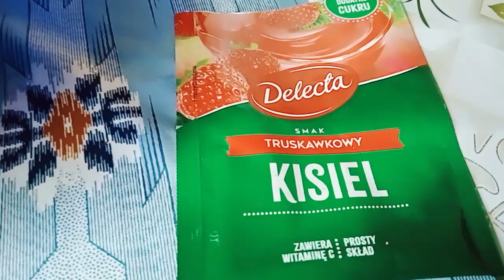Kisiel -danie deserowe popołudniowe - STAŃiSŁAW WIERZCHOWSKI .